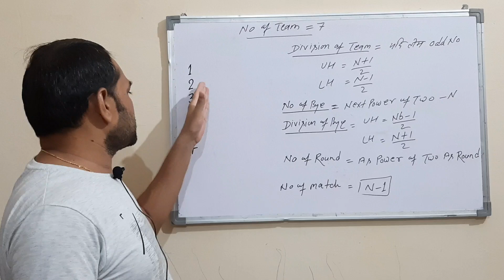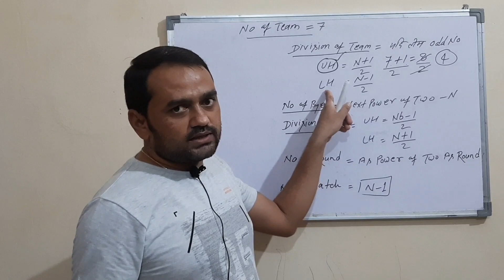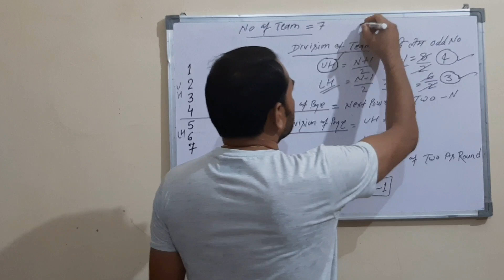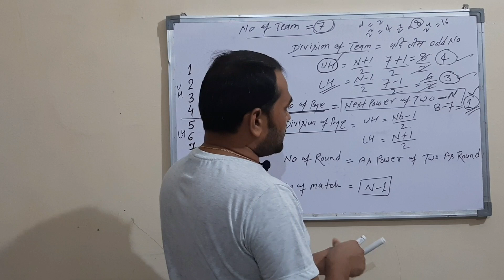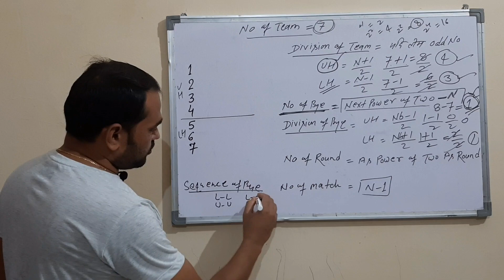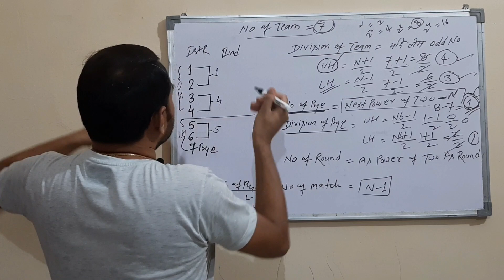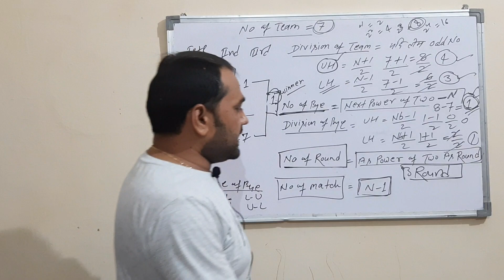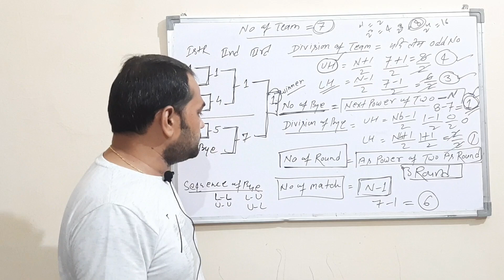Knock out tournament by- Rajpoot sir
TGT/PGT PHYSICAL education/class 12